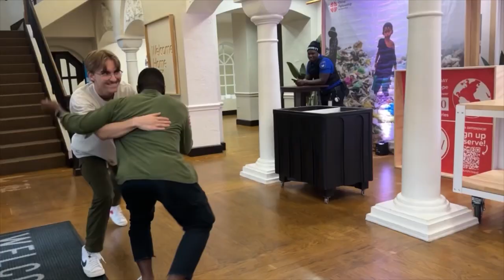SPEND THE WEEK WITH ME | I’m Going to Japan | ERIN REESE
Hey y’all follow me around on random car trips to shop, college and going to LIVE recording of ​⁠@JWLKRSChurch and Maverick City Music with my bestie!